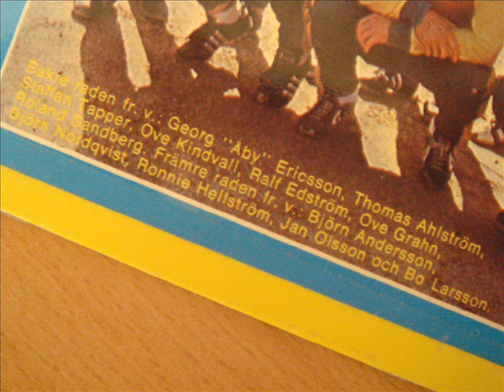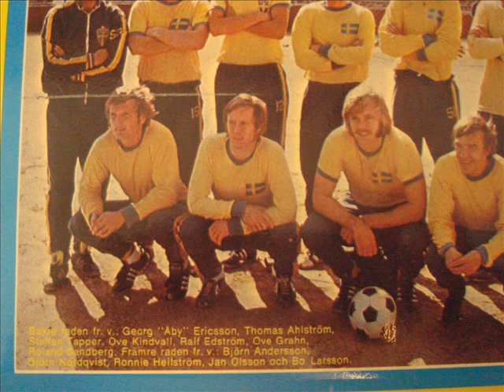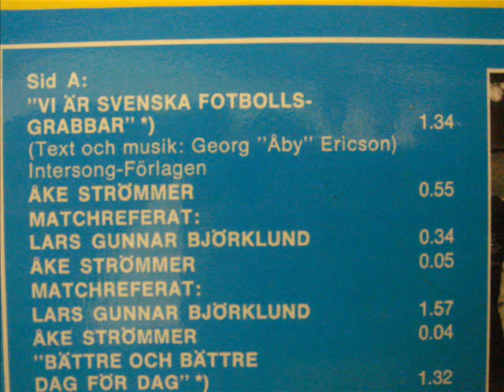Vi är svenska fotbollsgrabbar - VM 1974 - Ronnie Hellström